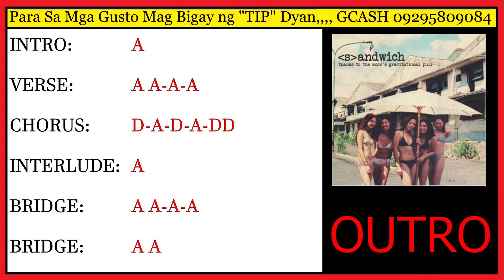Two Trick Pony - Sandwich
Lyrics & Chords

[Intro]
A

[Verse 1]
A
I want to move on
A
Not realizing I was moving too slow
A
Tried to hang on
A
But there was nothing left for me to hold

[Chorus]
D                                A
It's such a shame that you can't be with me tonight
D
I'm spinnin' round in cycles
A
Hope you change your mind
D
Before the show is over
D
I look around, it's you I thought I find

[Interlude]
A

[Verse 2]
A
I've Been on standby
A
A
Instant replay
A
But there was nothing I can do about it

[Chorus]
D                                A

[Bridge]
A
Still in denial
A
I can't believe that you can do this to me
A
No lights ahead
A
I've been looking forward but I could not see

[Chorus]
D                                A

[Interlude]
A

[Outro]
A
I have been waiting for you all night
A
Under the glow of the satellite